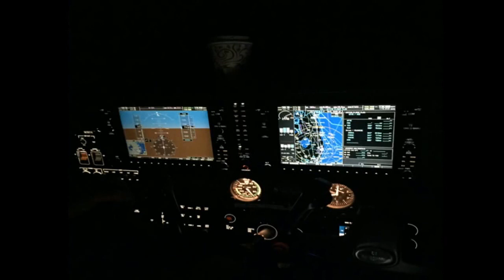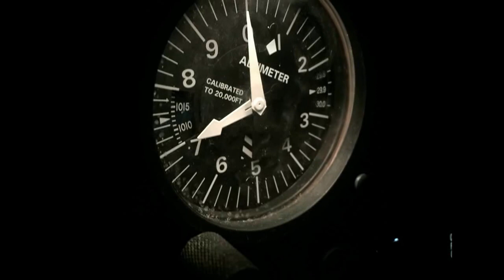X50 to KFXE Cross Country Flight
3 turk arkadaşın cross country uçuşu